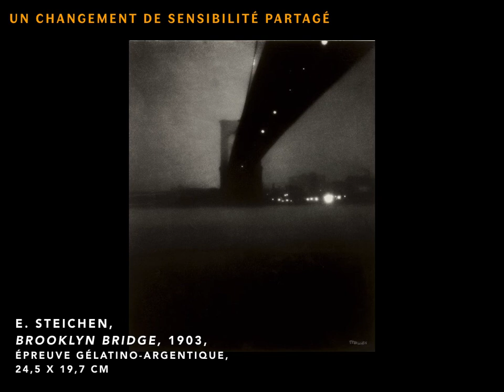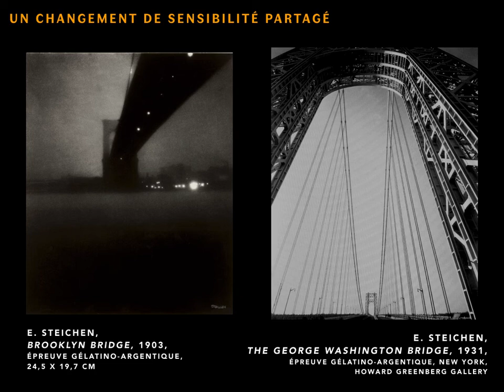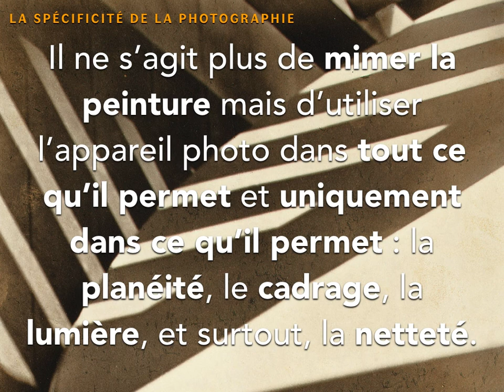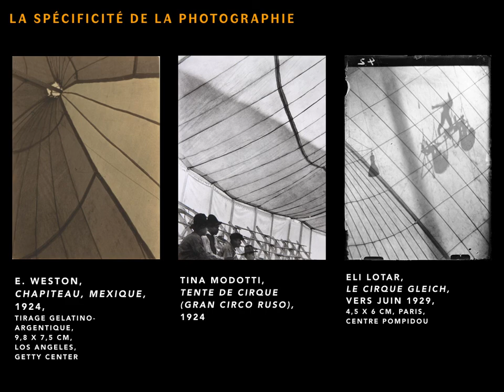Tina Modotti et la "Straight Photography"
Quand le formalisme enseigné par Edward Weston mène peu à peu Tina Modotti vers les problématiques de la "Straight Photography" américaine.